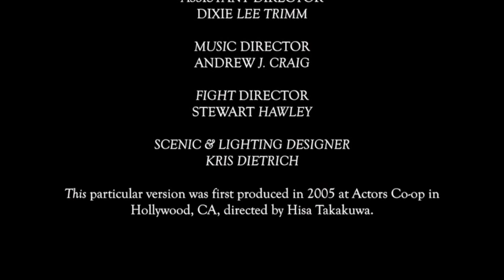Henry V Pt. 2 - Belhaven University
Henry V will debut in Belhaven University's Black Box Theatre on October 17 -- 27. This play, a finale in Shakespeare's historical tragedies, is the classic tale of the rise of Britain's heroic King Henry V.
This production will bring the elements of set and light design, costumes, props, live music, singing and stage fighting together to deliver a vibrant, modern look to Shakespeare's classic play. Henry V will also include a combination of theatrical and musical performances. The play will be performed by eight very talented actors from the Belhaven Theatre Department; four men and four women who each play King Henry as well as multiple characters.